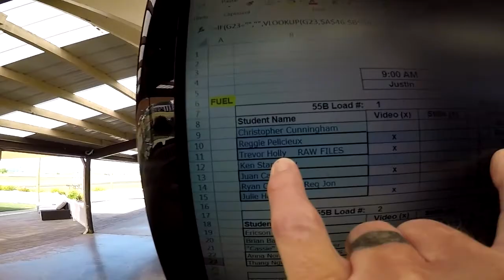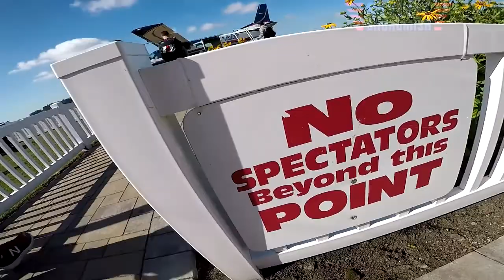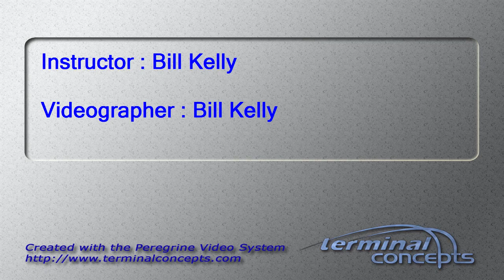Trevor Holly's Tandem skydive!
Trevor Holly's tandem skydive at Skydive Snohomish!